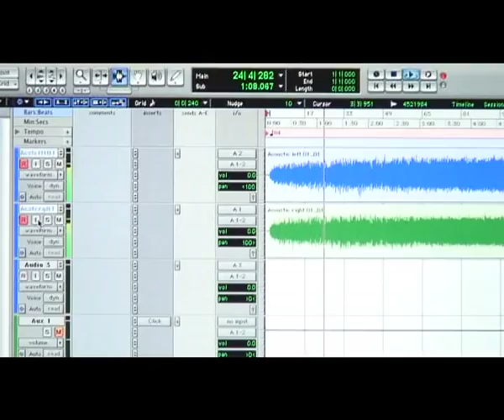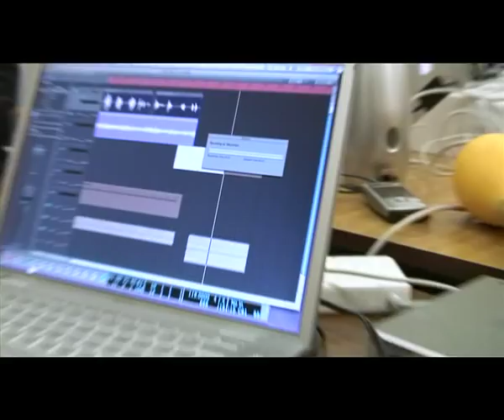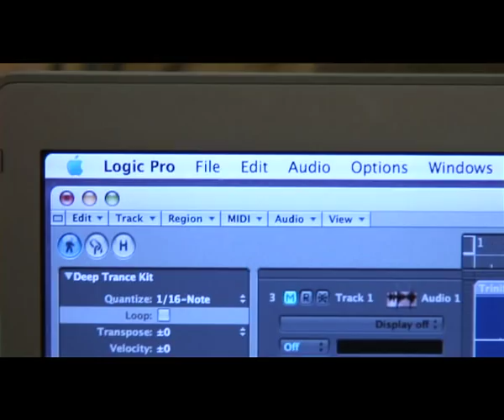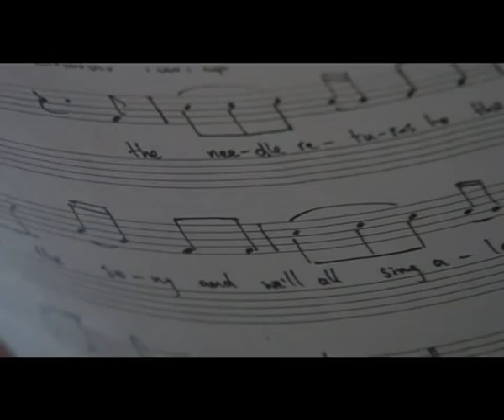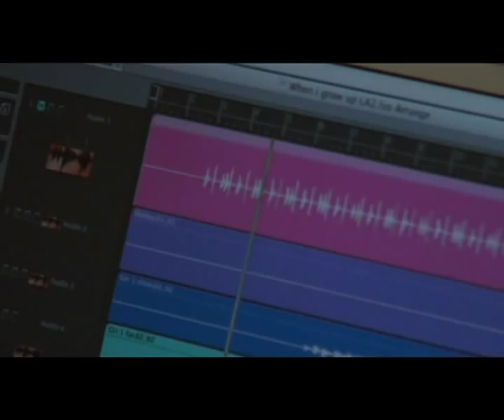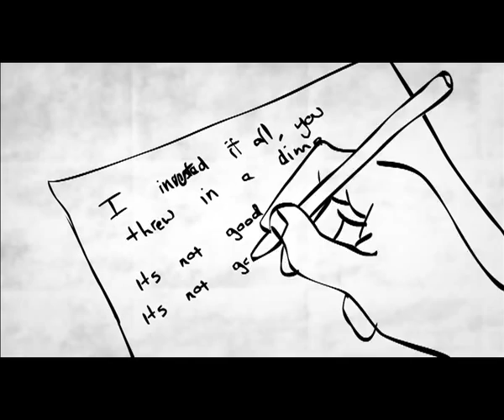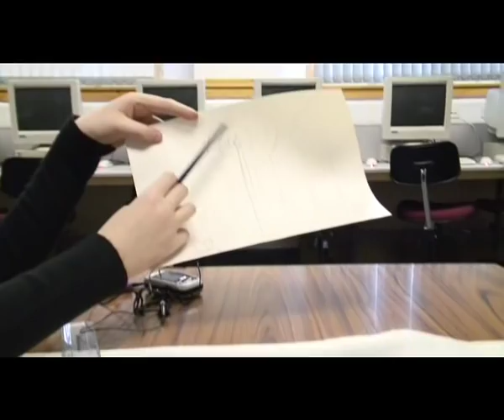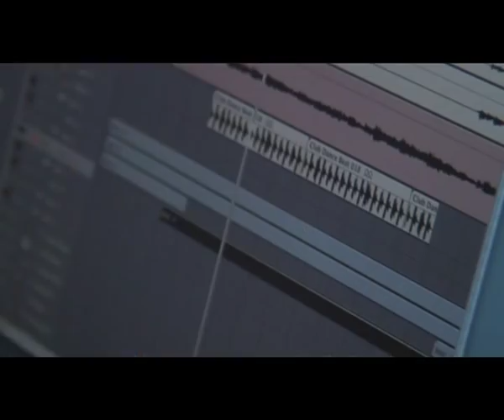Generation X-The Making Of... Part 1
A documentary on how ten of Scotland's most respected and influential songwriters past and present were brought together with secondary year pupils from across South Lanarkshire. Including contributions from Justin Currie, King Creosote, Richard Jobson and Shirley Manson. The project became known as Generation X. Filmed and edited by Gregor Dewar.